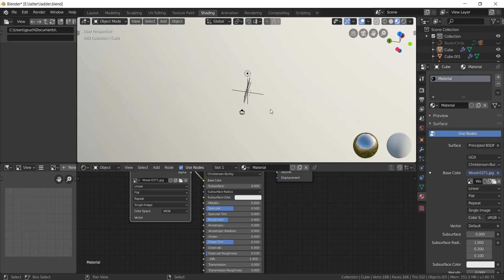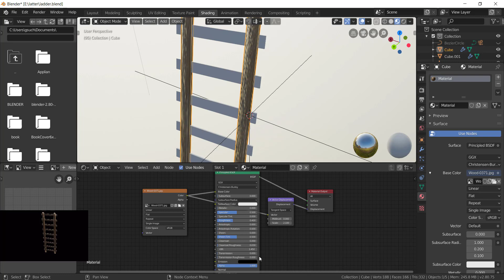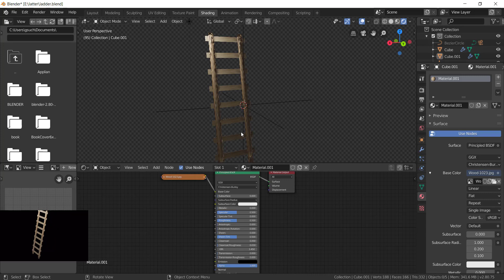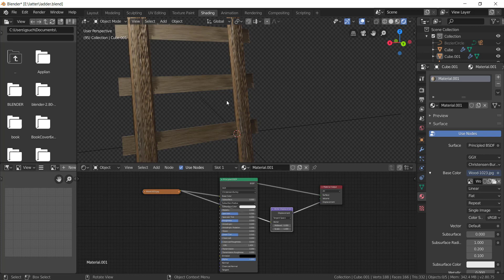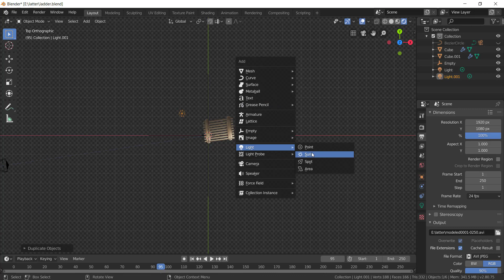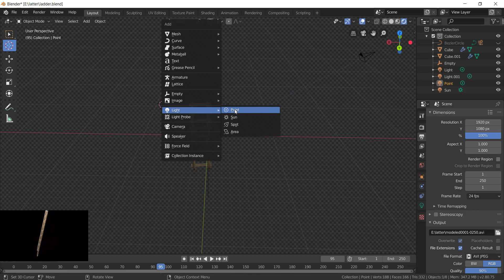Low Poly Textured Ladder in Blender 2.8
I have finished the ladder and did a displacement texture with the ladder
Happy Holidays or Merry Christmas or whatever 2019

Made with blender 2.80 by a Blender Beginner

Low Poly Ladder Modeled with Blender